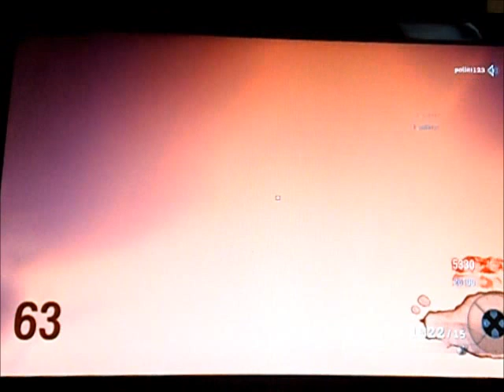Call of the dead modz(DRWEED-AKA-TIBZ)